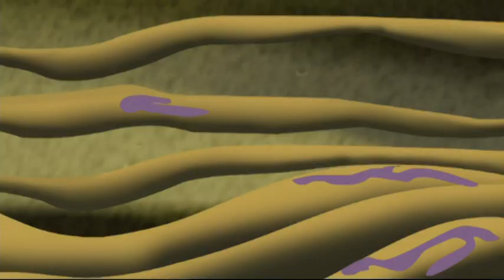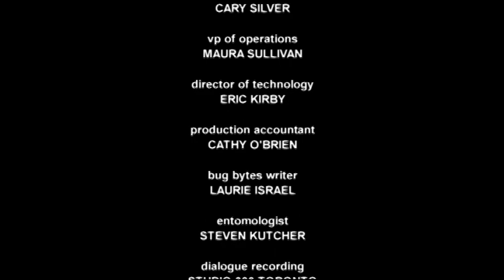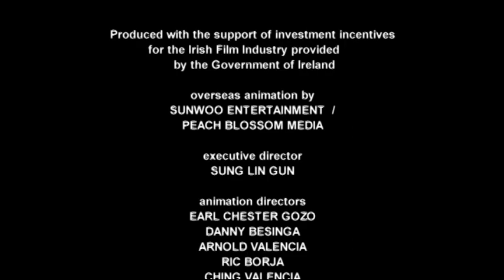Growing Up Creepie - Miami Lice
When Creepie’s head lice cousins visit from Europe, Ms. Monserrate puts the school into emergency lockdown.  It’s a race against time for Creepie to escape before her cousins are washed down the drain!